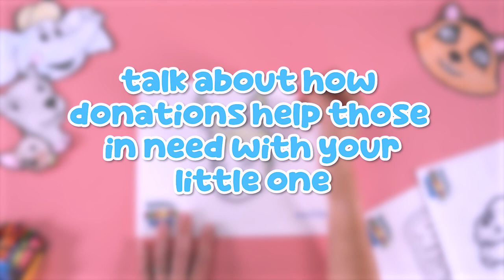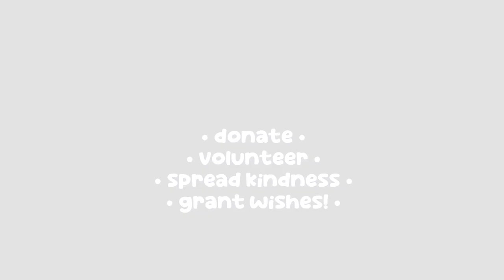DIY Bubbles and Friends Donation Box | Easy Craft for Kids | Let's Grant Wishes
Create your own Bubbles and Friends themed donation box to help excite your child to donate. New or old - collect items throughout the month and give back to your community. An easy craft for kids and a great way to learn about philanthropy.

Amazon Music

The Learning Experience®️ is an early childhood education company with nearly 370 daycare centers across the country. Bubbles and Friends was created by experts in the fields of children development as well as kid’s entertainment in order to engage, entertain and educate little learners through the adventures of our purposefully crafted animated characters. Bubbles and Friends makes learning for children as fun as it is effective. Each character in this children’s show features a unique personality and area of interest to engage, comfort and teach young children. Like Flexi, our energetic fitness-loving flamingo who encourages children to enjoy a healthy lifestyle by moving, grooving, and eating right; or Lionstein, our wise and creative scientist who shares his passion for science and experimenting.

The characters used in our animated kids series are directly tied to the unique curriculum used in our early education centers. TLE®️ co-founder Linda Weissman’s love of elephants inspired her to create Bubbles -  a lovable blue elephant who takes children along on his daily adventures, making kids happy to learn, play and grow. Bubbles and his friends from Happyville teach toddlers, preschoolers and kindergartners through narrative based learning experiences. Our educational videos teach toddlers colors, shapes, numbers, letters, rhymes, early reading comprehension, how to count, how to be kind, patience, healthy habits for kids, social emotional skills, philanthropy, music appreciation, how to calm down – and so much more.

Since its foundation in the early 2000’s, The Learning Experience®  has since positively impacted the lives of children by developing and implementing ground-breaking child care and early education programs throughout the country and beyond. With our vibrant preschool centers, thoughtfully crafted curriculum, and a cast of loveable characters - TLE® uses an innovative approach to daycare and early childhood education. Our curriculum encourages kids to learn in the best way they know how: by exploring and doing. At The Learning Experience®️ - happy happens here!